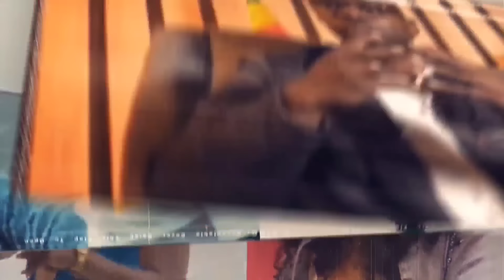Enterrement de vie de Jeune fille de Diarra Thies Sén Petit Gallé aka Cathy (Série Virginie)